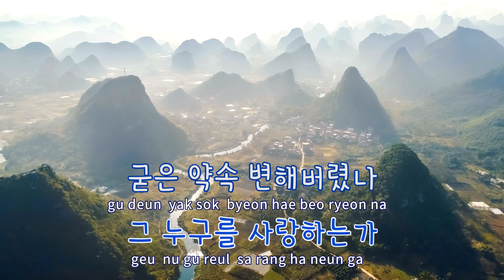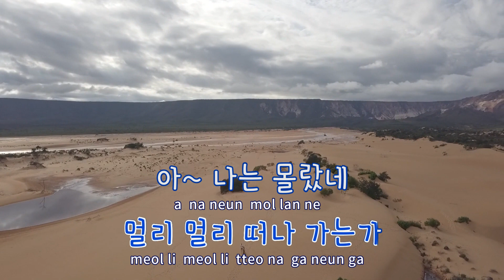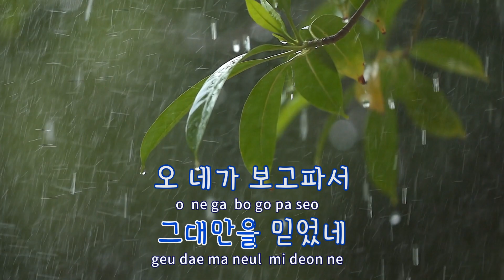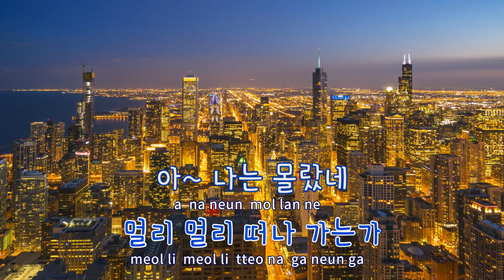[TJ노래방] 그리움만쌓이네 - 임영웅 / TJ Karaoke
그리움만쌓이네  --  임영웅